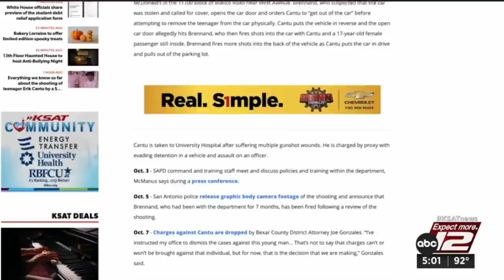Everything we know so far about the shooting of teenager Erik Cantu by a San Antonio police officer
Erik Cantu remains on life support after a San Antonio Police Officer shot him in a McDonald’s parking lot on Oct. 2.